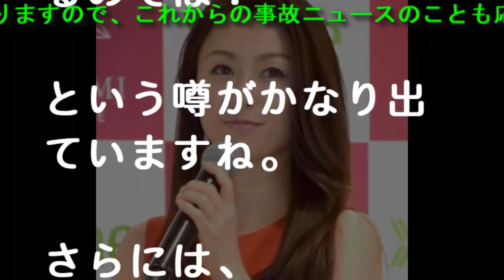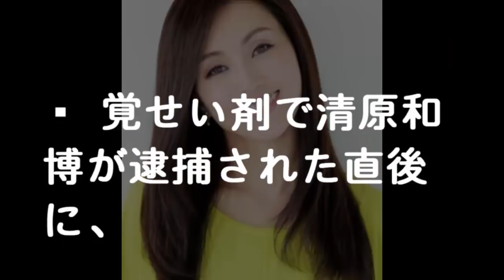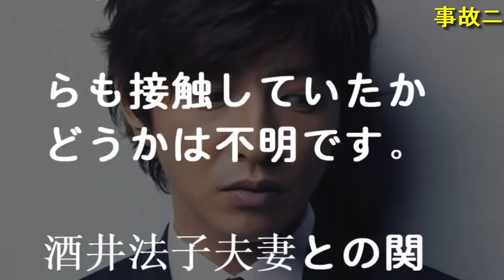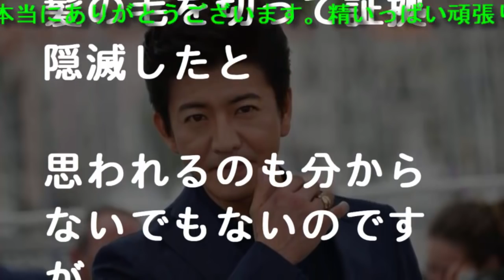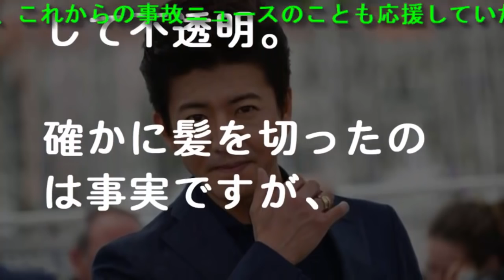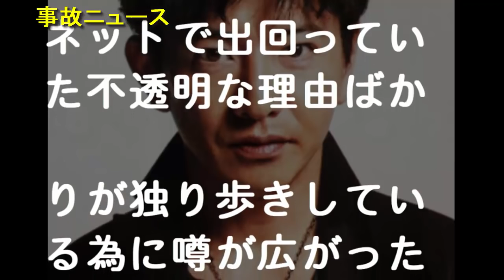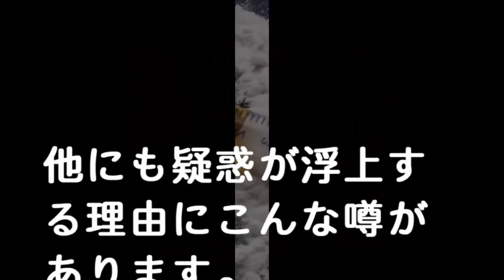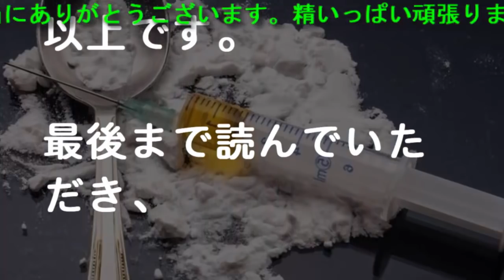木村拓哉と工藤静香2019年薬で捕まの可能性を検証！ - 事故ニュース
► 関連動画は～？